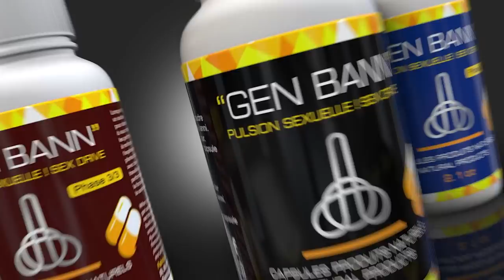Bagay yo dejenere ak 400 mawozo, gwo gè eklate nan pernier/ 4 benefisyè ensekirite a....